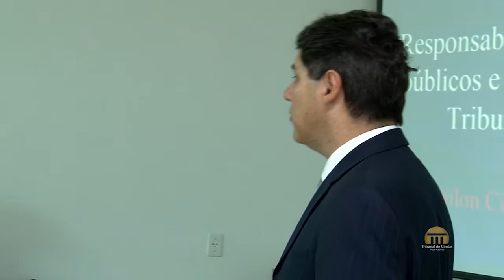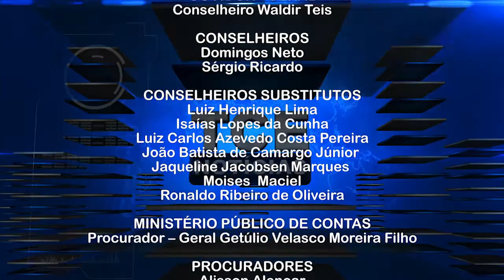Servidores do TCE participam de curso sobre responsabilização de agentes públicos e privados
- Recurso interposto por presidente da Câmara de Barra do Garças é analisado pelo pleno
- Tem o resultado da análise de recursos ordinários